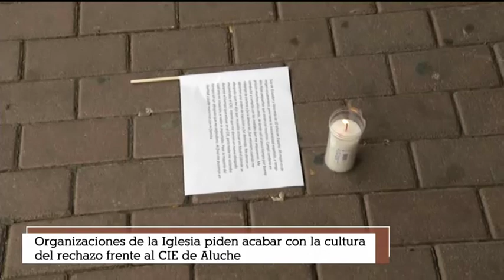Organizaciones de la Iglesia piden acabar con la cultura del rechazo frente al CIE de Aluche